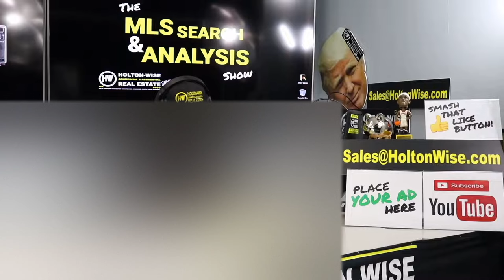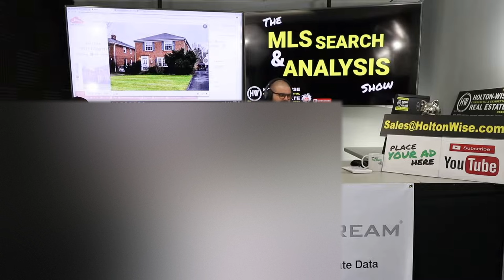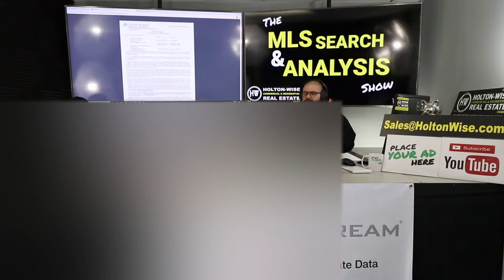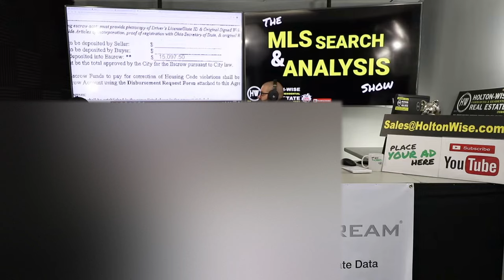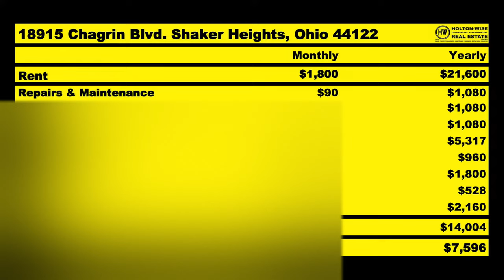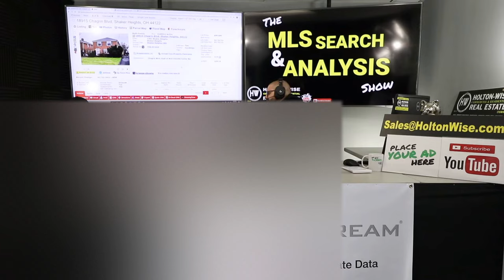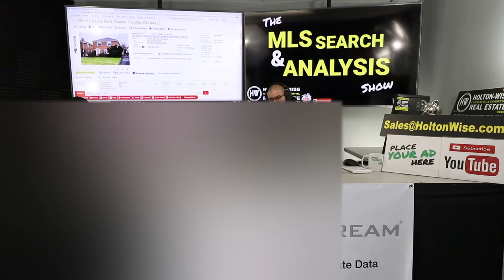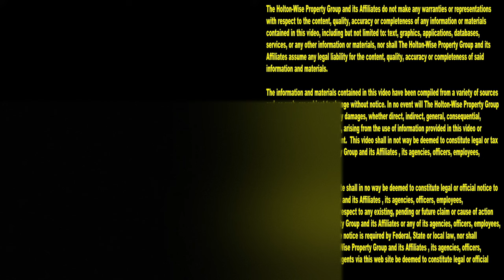Analyzing Rental Property Deals Out of State | MLS Search & Analysis 423 - 18915 Chagrin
Analyzing rental property deals is super important for any real estate investor. Whether you are a seasoned local rental property owner, or a brand new out of state rental property investor, the entire investment process begins with accurately running the numbers on the investment property. In the 423rd episode of The MLS Search & Analysis Show James Wise is working with a long distance real estate investor to help him analyze the numbers on a long distance rental property located in the Cleveland, Ohio market. The reason this long distance landlord chose the Cleveland real estate market to do his rental property investing is because the Cleveland area is located in one of the most landlord-friendly states, Ohio. If you are interested in buying property out of state and or just getting started in real estate investing this show is a must watch.

📺 HELPFUL RESOURCES
Holton-Wise FAQ